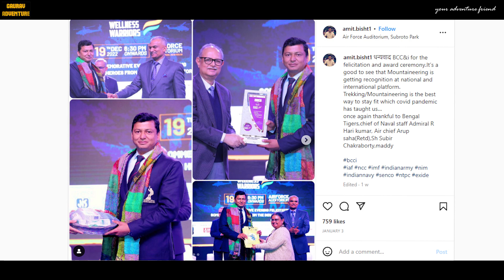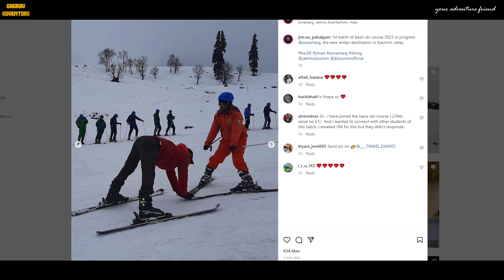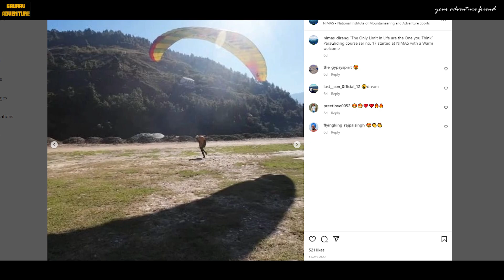Latest Mountaineering updates / Winter courses is going on mountaineering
Latus Mountaineering updates / Winter courses is going on mountaineering

Latus mountaineering updates
Mountaineering institute latus update Mountaineering Institute India

Latus mountaineering updates / Nim / HMI

video edit by - Kabir Koli .

Nehru Institute of Mountaineering - At a Glance
Nehru Institute of Mountaineering (NIM) is rated as one of the best mountaineering institutes in India and also considered as the most prestigious mountaineering institute in Asia.

The aim of the Institute is to introduce and initiate young men, women and school children to the mountains and nature through its various Mountaineering and Adventure courses. Emphasis is laid on instilling the concept of Adventure and following conventional environmental guidelines to ensure environmental awareness and conservation

NIM was established at Uttarkashi on 14th Nov 1965 to honor the great desire of Pt. Jawahar Lal Nehru, the first Prime Minister of India, who was an ardent mountain lover.

The Atal Bihari Vajpayee Institute of Mountaineering and Allied Sports, Manali (ABVIMAS) today is the largest Adventure Sports training centre in the country. Spread over 20 acres of forested land on the banks of the river Beas, the Directorate can boast of having a hostel that can accommodate 260 people at a time, a dining hall that can cater to more than 200 people at once and an auditorium that has a seating capacity of 680 people.

The Himalayan Mountaineering Institute (HMI) is one of the premier mountaineering institutes in the world. Founded on November 4th, 1954 by none other than Pandit Jawaharlal Nehru, the first Prime Minister of India, to commemorate the first successful ascent of Mount Everest by late Tenzing Norgay Sherpa & Sir Edmund Hillary. Being the premier mountaineering institute of South-east Asia, HMI is also referred to as the Mecca of Indian Mountaineering. The Institute has an international reputation and has trained thousands of people from across the globe in mountaineering and allied adventure activities

content HIM - HIMALAYAN MOUNTAINEERING INSTITUTE, Jawahar Parvat, Darjeeling – 734101. West Bengal, India.
Call : +91 – 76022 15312 (Training Office)

More information. Please Contact at below given address.

Director,
Atal Bihari Vajpayee Institute of Mountaineering and Allied Sports,
Manali 175131 .
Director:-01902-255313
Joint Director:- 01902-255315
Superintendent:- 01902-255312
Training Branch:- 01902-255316